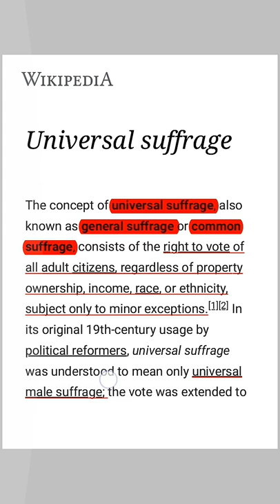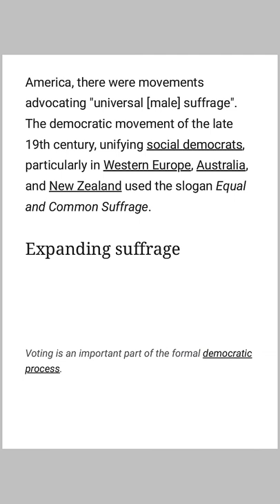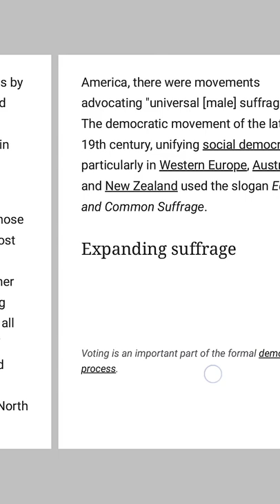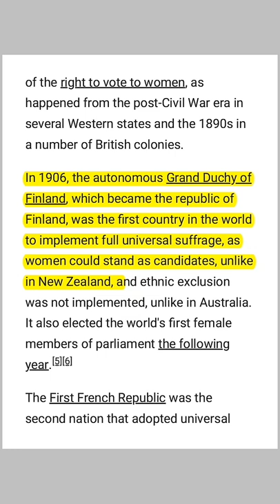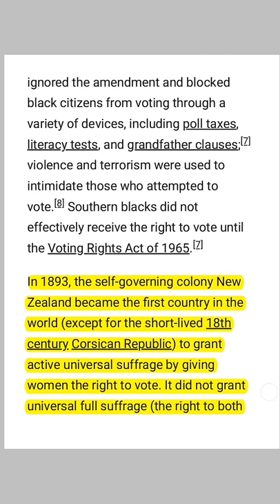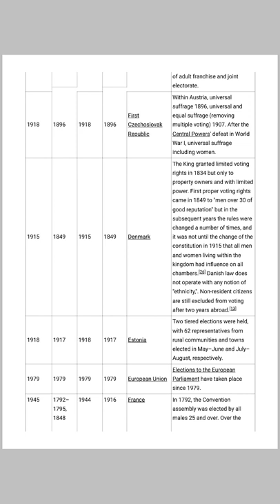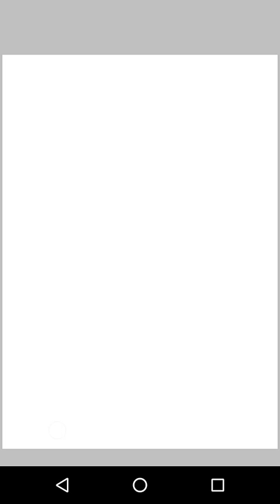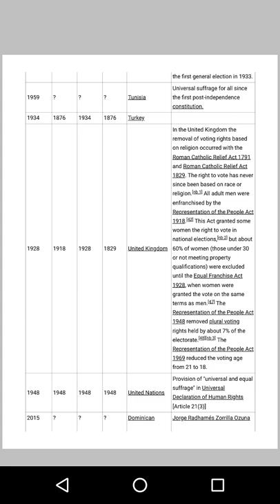Universal Adult Franchise in hindi !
Explanation of Universal adult Franchise